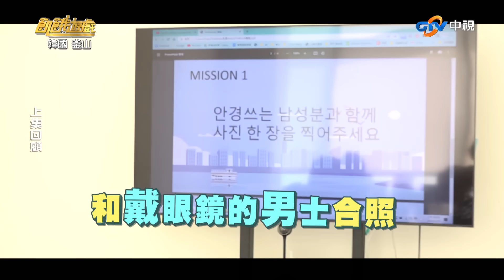韓國最終章！ 製單想整飢民反害到自己人 魔鬼教官仁甫逼車年輕攝影師 后羿孫頭銜不保輸給峮峮？ 韓國慶尚南道／阿本 鄭人碩 蔡瑞雪 大元 貝童彤／EP342_20230813【飢餓遊戲完整版】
*來賓：阿本、鄭人碩、蔡瑞雪、大元、貝童彤

BuULG集字個人賽(下)：遊釜山、蔚山和慶尚南道，每關獲勝者可抽兩張字卡跟吃東西，兩集下來收集成功者，可在航空公司VIP室等待登機，並參加獎金挑戰賽，有機會獲得100萬韓元。

01:34 比快賽：翻唱音樂讓民眾猜出歌手，先完成所有任務的隊伍勝。
16:12 搶答賽：答對獲勝直接回起點，答錯需自行騎完全程。
45:40 積分賽：比一比最後畫出答案，答對得一分高分者勝。
01:00:00 限時賽：三十分鐘內進行闖關，過關即可抽一張字卡。
01:28:20 翻牌跑馬賽：翻到花色前進，先抵達終點獲一百萬韓元。